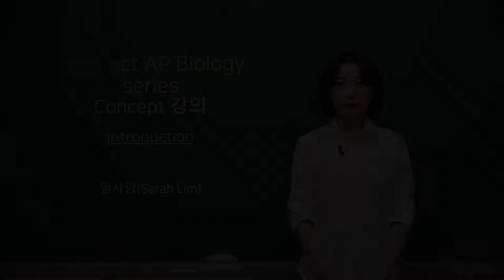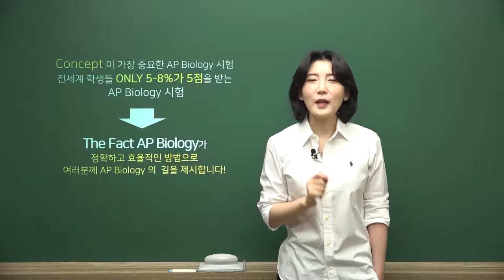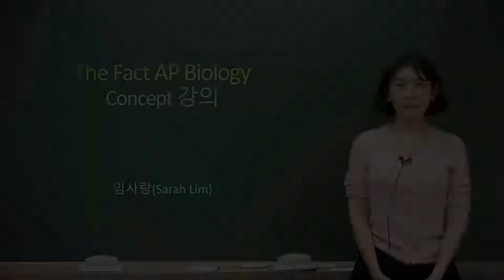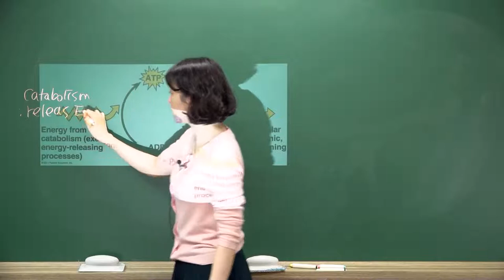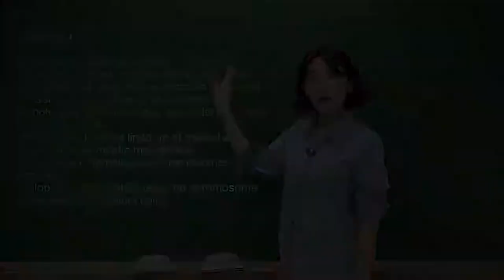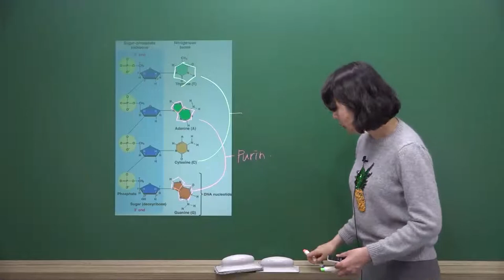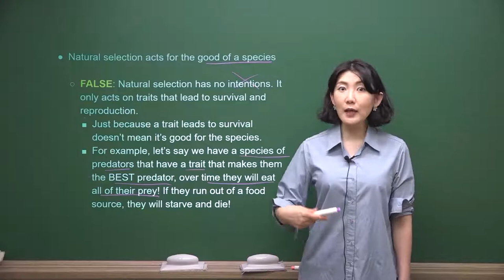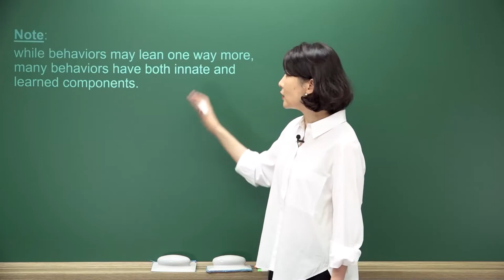Sarah 선생님의 The Fact AP Biology 개념정리(with Review Questions)_Intro&Sample, Part.1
[Sarah 선생님의 The Fact AP Biology 개념정리(with Review Questions)]

1. 12년 이상의 강의 자료 및 최근의 시험경향까지 반영완료!!
 1) 최근 시험 경향의 트렌드를 파악가능
 2) 공부할 때 효율적으로 NEW AP Biology 내용에 맞게 쏙쏙

2. MCQ / FRQ에 잘 나오는 내용을 나눠서 Summary!
(개념 정리 후 Review Question 포함)
 1) MCQ: 용어를 자세히 알 필요 없다. 정답을 선택할 수 있는 스킬
 2) FRQ: College board가 원하는 단어와 내용을 Full point get!

즉, 한정된 시간안에 MCQ/ FRQ 문제유형에 딱  맞는 가이드 제공

3. 꼭 필요한 암기사항을 이외에는 Logical flow와 Application을 통해서
 쉽고 체계적으로 내용을 이해하게 하는 검증된 강의방법

4. 국내에서 보기 드문  USABO, DAT까지 가르치는 퀄리티 수업
1) 대학교 수업까지 고려한 깊은 강의 내용 하지만, 내용만 깊게 강의
2) AP 와 관련된 대학교 난이도의 문제까지 응용 완료!
→ 응용과 개념 Summary의 끝